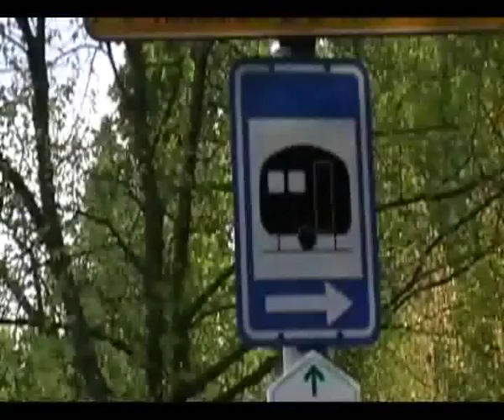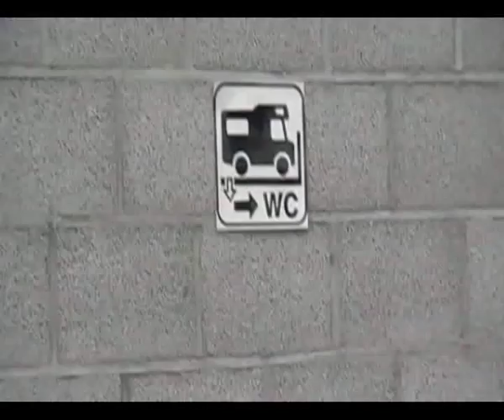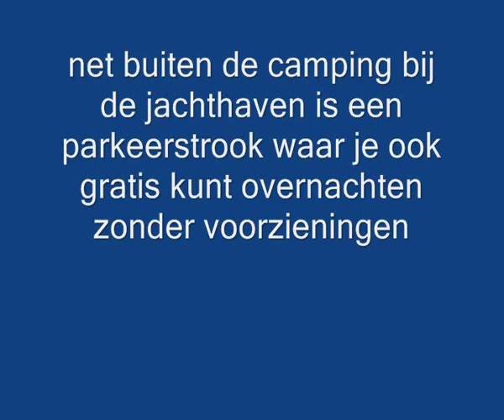camperplaats de Molen Antwerpen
Antwerpen. Camping De Molen Thonetlaan - Jachthavenweg. GPS 51-14-01 Noord 04-23-31 Oost.Openluchtbad met ligstrand op 50 meter. Kosten 2-pers., camper, elektra, douche en toilet 7,50 euro.Centrum 15 minuten met tram en bus. Open van 16 maart t/m 15 oktober. Reserveren mogelijk.